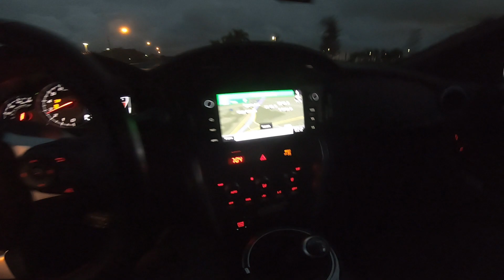Crazy Subaru BRZ POV drive cruise with loud Dodge Charger and Durango SRT. A easy way to become deaf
Honestly this is the best video on the channel no doubt, it has everything from sexy girls to loud fast cars in a tunnel while spotting exotics. Honestly my ears still hurt from that tunnel. Bye Bye.